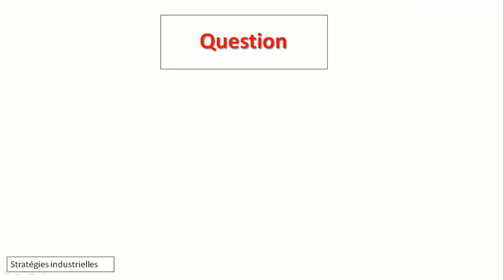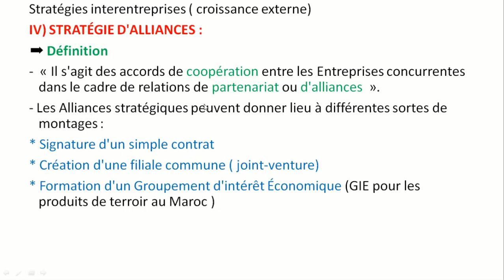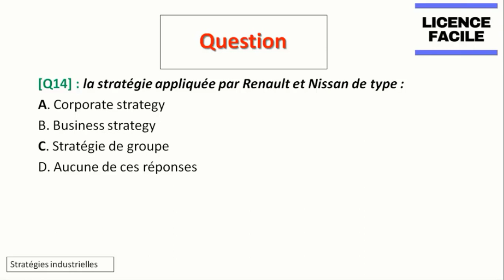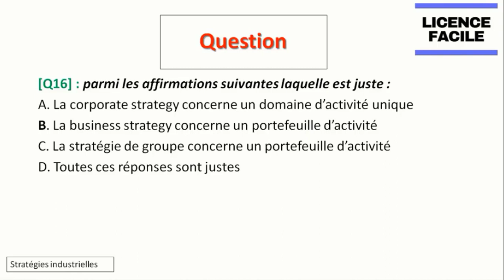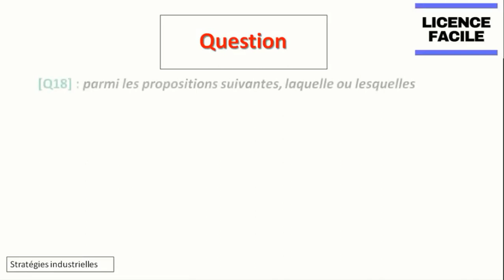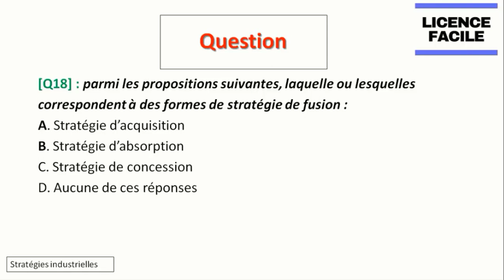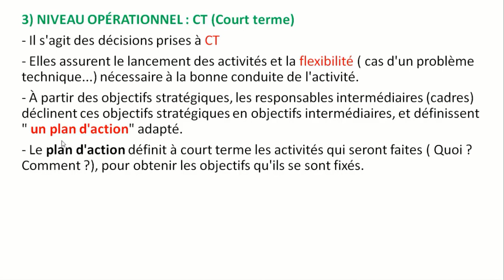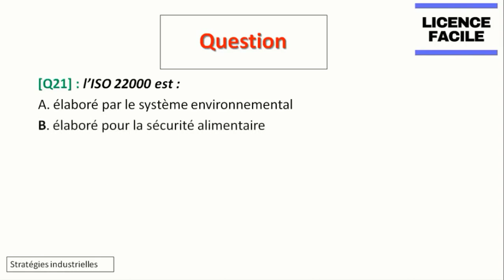Stratégies industrielles Examen QCM Corrigé 2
Examen QCM dans le cadre du module Stratégies industrielles  Semestre 6, Licence Fondamentale